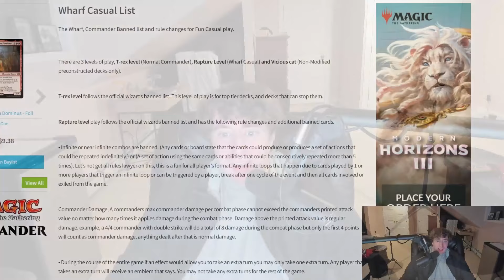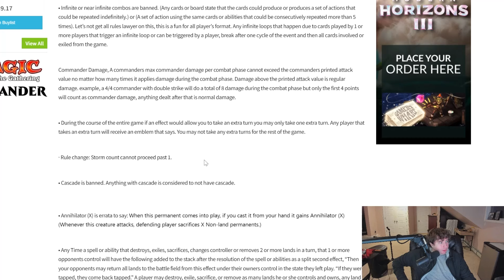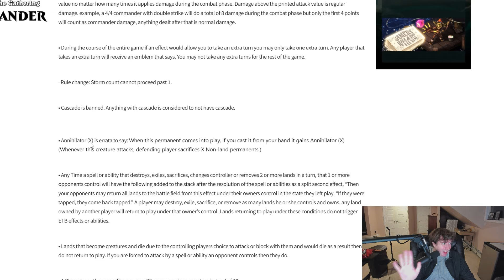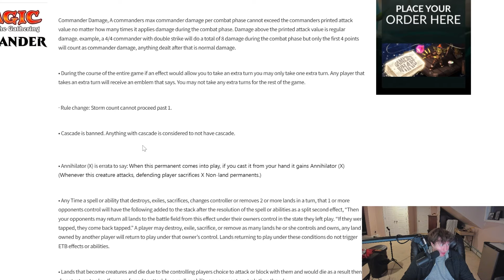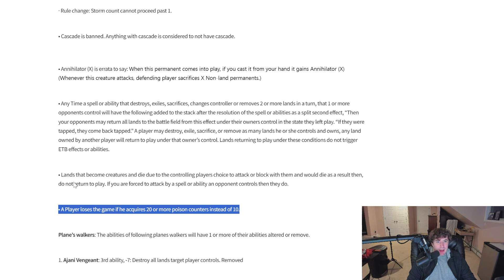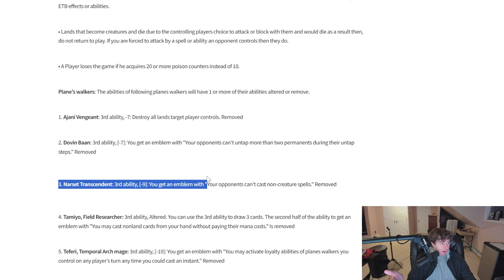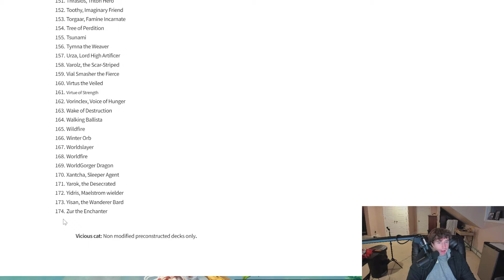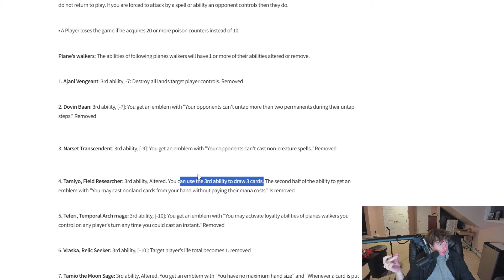Are Counterspells Okay in Casual Commander?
If This Does Well I'll Do More Magic Commentary!
And Most Importantly... Please Have A Good Day!